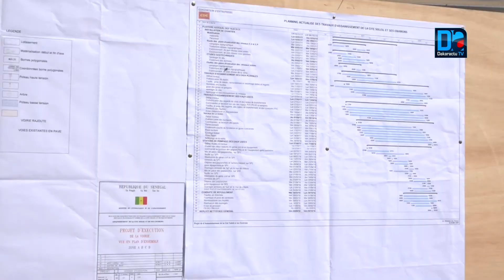Assainissement La cité Soleil sauvée des eaux